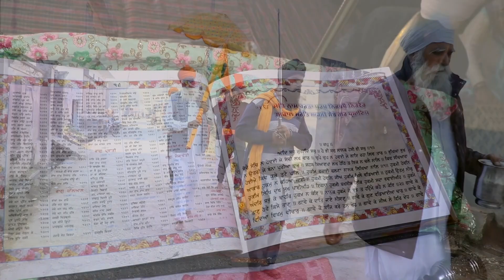WEDDING HIGHLIGHTS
PUNJABI WEDDING HIGHLIGHTS#
SINGH PREMPURA#4K LIVE#WEDDING LIVE#ZEELIVETV#